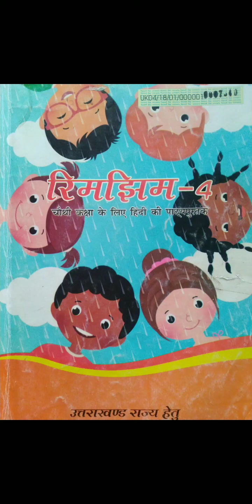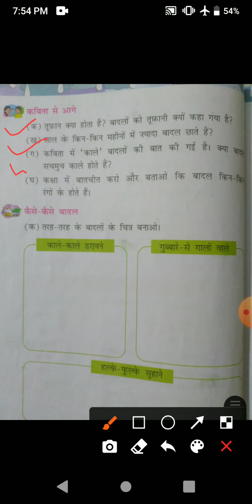कक्षा चतुर्थ विषय हिन्दी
पाठ 1 मन के भोले भाले बादल